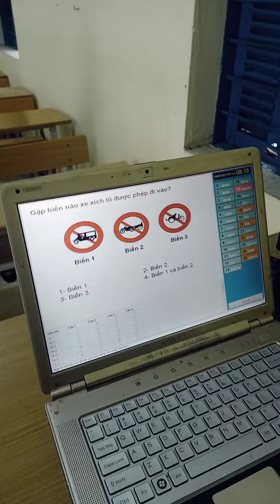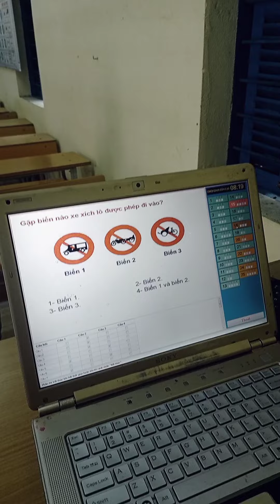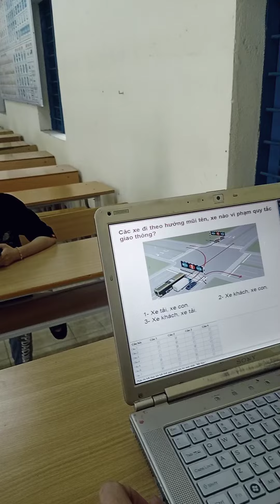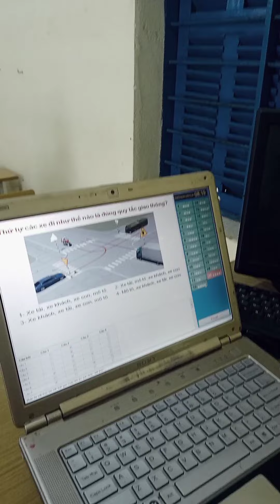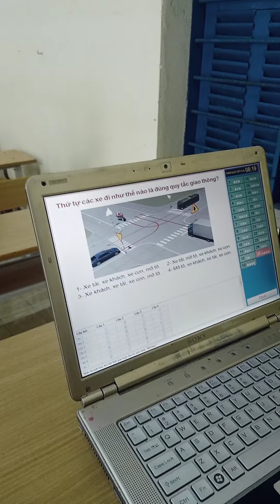Hỗ trợ các bạn học viên hết mình nha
Công ty TNHH An Dương tiếp tục nhận hồ sơ lịch thi tháng 3
🔰hỗ trợ đăng ký online/trực tiếp
🔰thủ tục đơn giản
🔰hỗ trợ khám sức khoẻ...
🇻🇳trường thi Quân Đội chính quy BQP